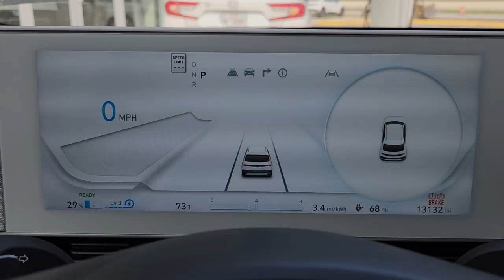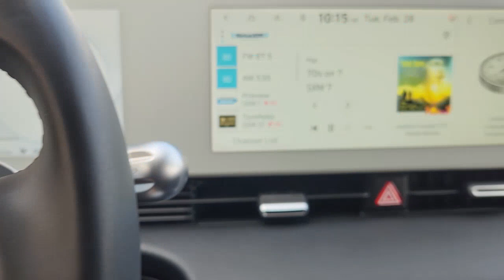2022 Hyundai IONIQ_5 Rosenberg, Pecan Grove, Sugar Land, Houston, Richmond 20001A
BLUE Used 2022 Hyundai IONIQ_5 SE available in 27309 Southwest Freeway, Rosenberg, Texas at Texan Hyundai. Servicing the Rosenberg, Pecan Grove, Sugarland, Houston, Richmond, TX area.

Texan Hyundai
27309 Southwest Fwy

This outstanding example of a 2022 Hyundai IONIQ 5 SE is offered by Texan Hyundai. This Hyundai IONIQ 5 offers all the comforts of a well-optioned sedan with the utility you demand from an SUV. Quality and prestige abound with this Hyundai IONIQ 5 SE. This is about the time when youre saying it is too good to be true and let us be the ones to tell you it is absolutely true. This is the one. Just what youve been looking for. Collapse Expand Pause Play